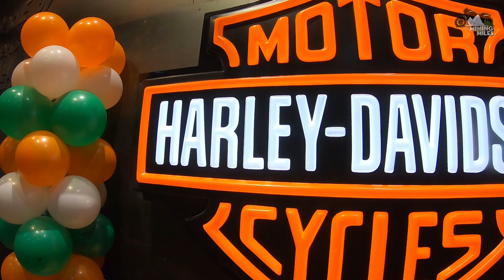Harley Davidson owners celebrating Independence day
A vlog on Independence day where Harley owners group had a ride to a school of underprivileged children. It was a wonderful ride on 15th August 2019 where all the Harley Davidsons were riding together in order to celebrate the freedom India. This ride was part of paying respect to our nation and standing up together for the national anthem in front of the Indian flag. Flag hosting took place at the Signal Shala Samarth Bharat Vyaspeeth school followed by March past by the students and some snacks.
Proud to be an Indian Jai Hind! Vande Mataram!

School Name - Signal Shala Samarth Bharat Vyaspeeth
Opp Punjab And Sind Bank, Teen Hath Naka, Eastern Express Hwy, Signal, Thane West, Thane, Maharashtra 400602